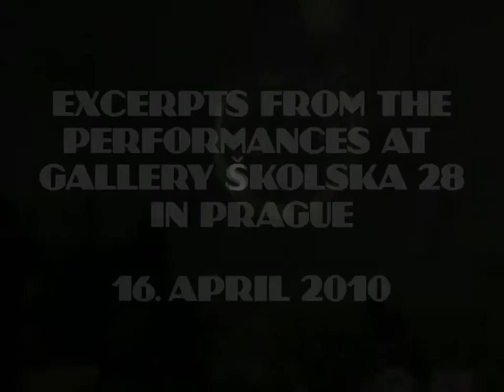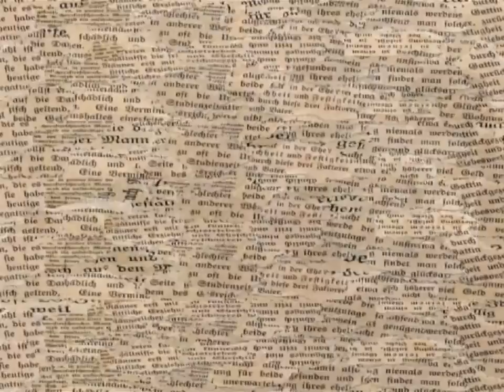Moving Silence @ Skolska 28 - Part 1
MOVING SILENCE
14 april 2010 - PROGRAM

Part 1

"Circ(le)"(15') by Kristyna  Adamkova Co-operator Jan Holecek

"DOTS" (2'30") by N. McLaren [re-edit by M. Brosolo]
"Best Friends" (3') by A. Mobasseri (DE)
"Lullaby" (4'50") by G. De Roia

live music by Anja Kaufmman (CHE/CZ) & Sonja Divo Vectomov (FIN/CZ)
"Die Stunde der Matronen" (16') by Jürgen Eckloff (DE)

MOVING SILENCE
is a young platform for contemporary silent film culture.
We invite artists and projects to join our events where
recent filmproductions are accompanied by musicians

We like to thank to AnastasiaX for producing, the team of
Skolska 28 for hosting this event, Sonja Divo Vectomov and
D.i.v.o Institute for their kind support!